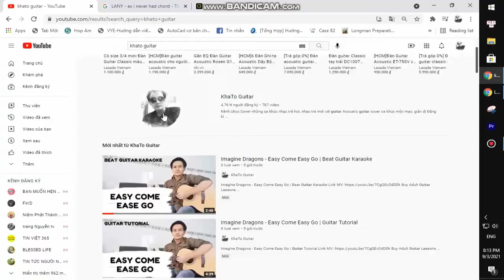Andy Grammer - Joy | Guitar Tutorial